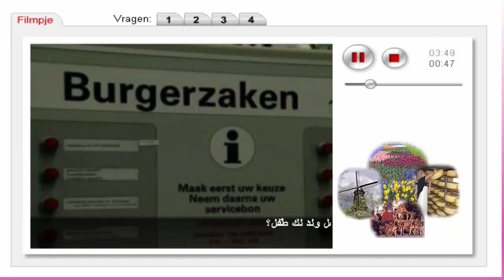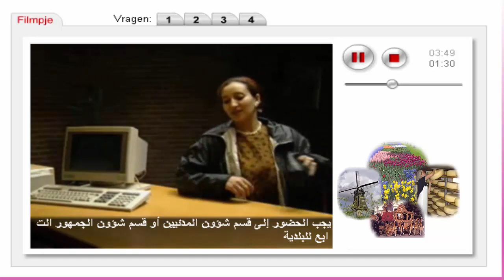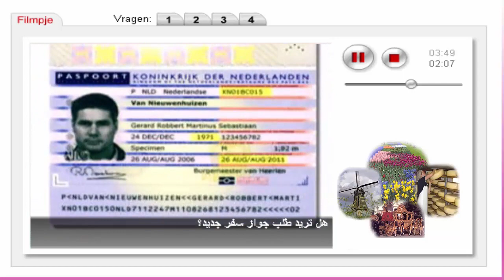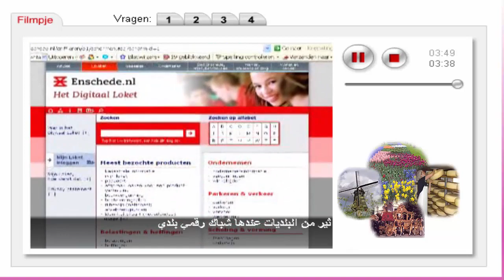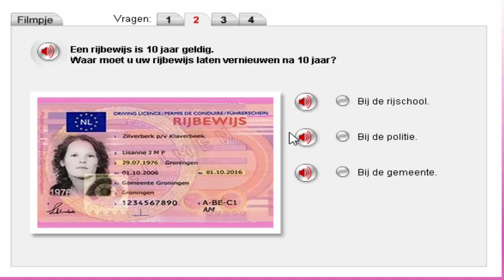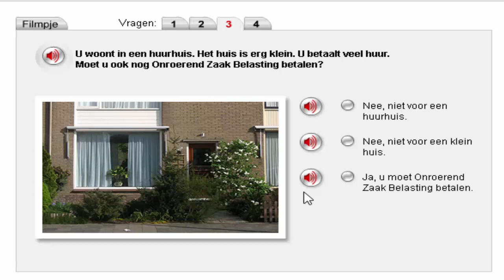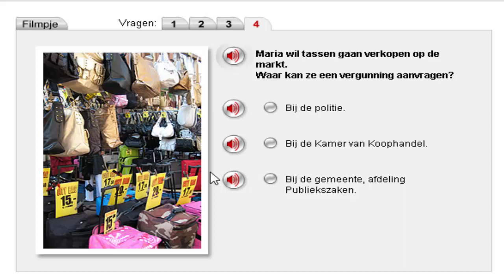De gemeente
الدرس 23 البلدية في هولندا